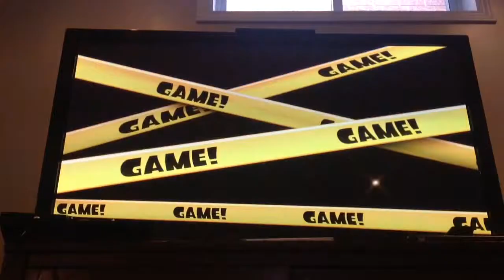Splatoon Piranha pit highlights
Highlights and squid parties in this video at the piranha pit hope you guys like it

Splatoon is a lot more better then EA Star Wars battlefront.

Stay fresh Woomy